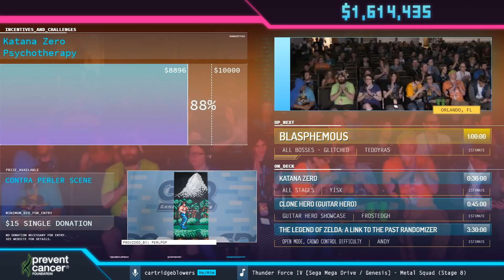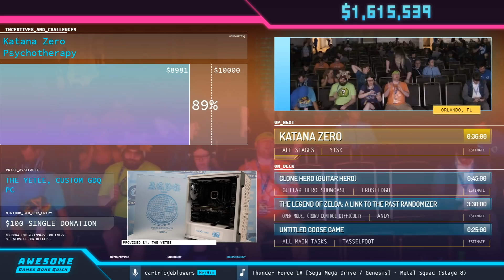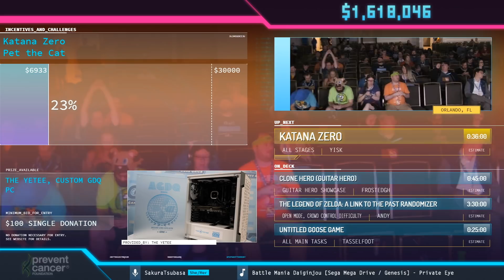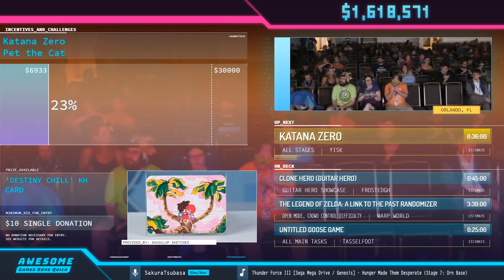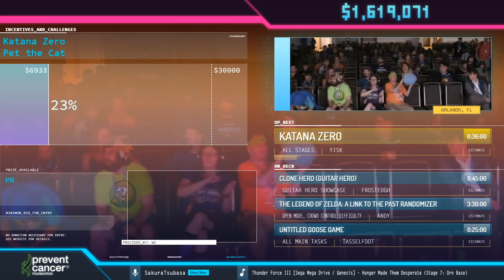Blasphemous by teddyras in 51:38 - AGDQ 2020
Runner introduction starts at 0:10
Run starts at 0:47
Keizaron interviews CavemanDCJ at 57:00
Couch commentary is provided by Mr_Shasta and DennyDalliance
cartridgeblowers is host